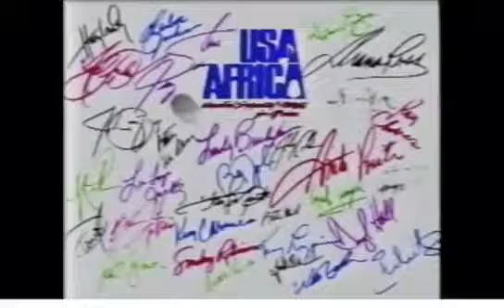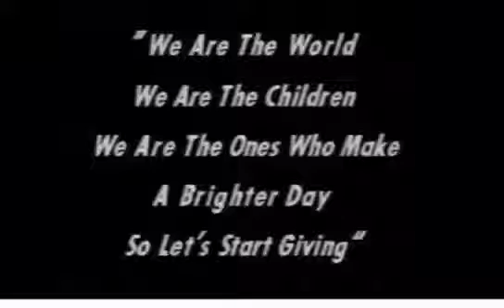We are the world. We pray for the world to defend us in covid crisis.Let us unite to heal as one😷😇